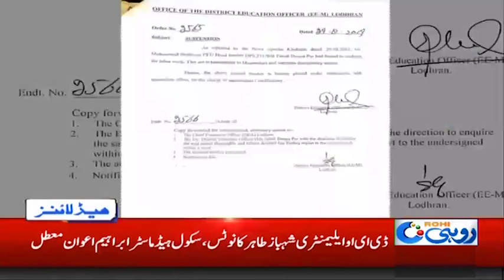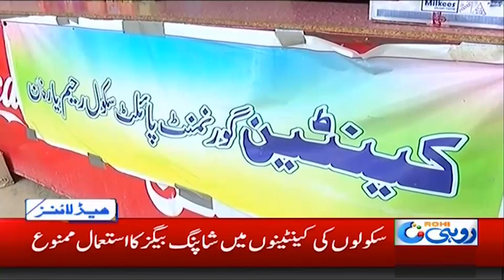News Headlines | 4:00am | 30 Aug 2019 | Rohi